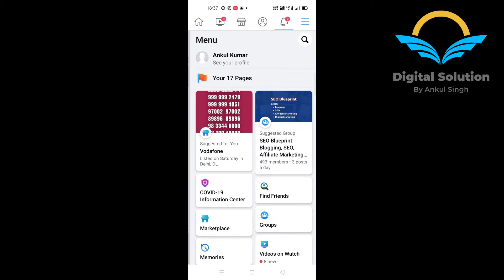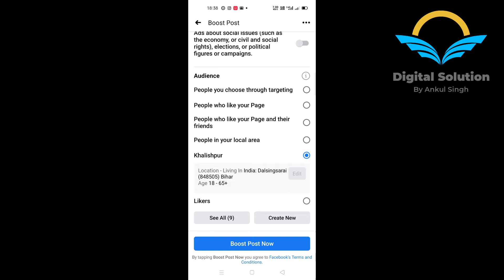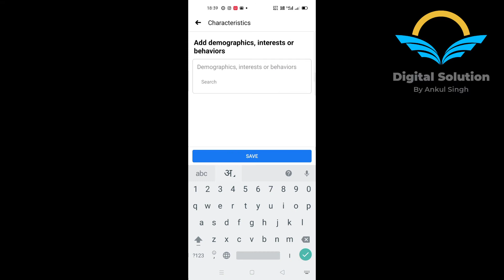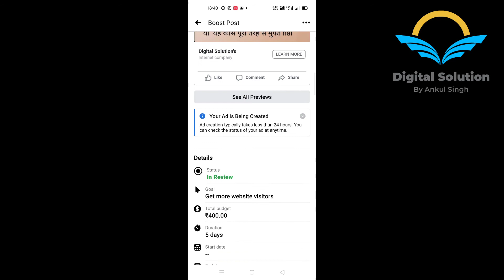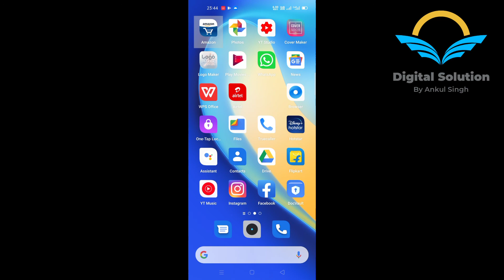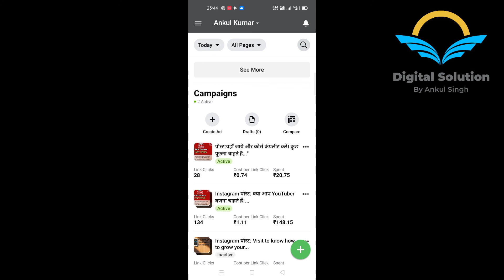How to set facebook Ads to bust post on page - how to boost a post on facebook using the ad manager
How to set facebook Ads to bust post on page - quick video on how to boost a post on facebook using the ad manager.  here i show you how to boost a post on facebook page and how to promote a post on facebook page so that you can run facebook ads or boost facebook page smoothly...
how to boost a post on facebook using the ad manager. in this video we are going to show you how to how to boost facebook page post step by step hope this video will be help you all very much and stay wtih few but huge channel .
facebook ads | how to boost facebook post explained step by step.
 this facebook ads tutorial will help you to learn how to boost facebook page and how to promote a post on facebook page.